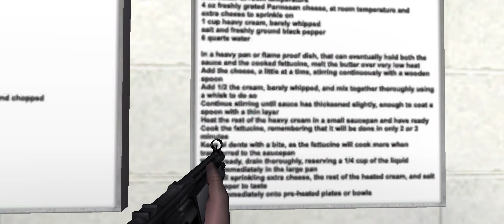Die Hard: Nakatomi Plaza - Playin' The Hero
GPU: EVGA GeForce RTX 2060 SUPER SC ULTRA GAMING
CPU: Intel Core i9-9900KF, ARCTIC Liquid Freezer II 360
RAM: 4x8GB Kingston HyperX 3000 MHz
MB: Asus Prime Z390-P
SSD: Samsung SSD 970 EVO Plus 250GB, Samsung 860 EVO 1TB
PSU: EVGA SuperNOVA 750 B2
MONITOR: MSI Optix MPG341CQR
SND: Onkyo TX - RZ740
OS: Windows 10 Pro